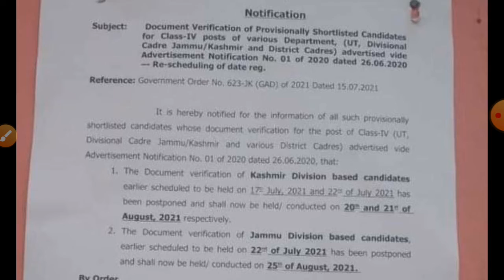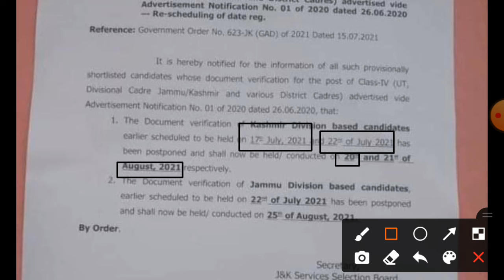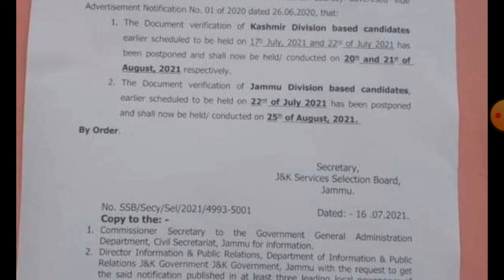More Class-4th DV dates Postponded|| JKSSB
why DV dates of class 4th postponded by JKSSB
Are graduates eligible in class 4th exam ?
CAT case verdict of class 4th